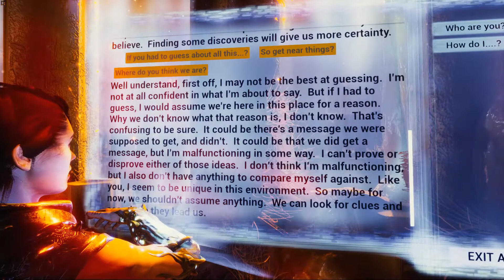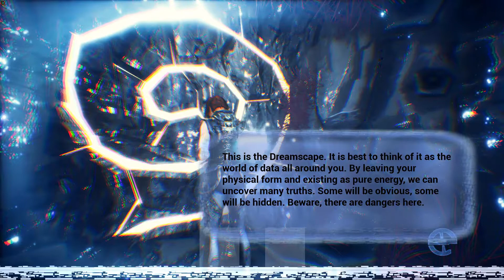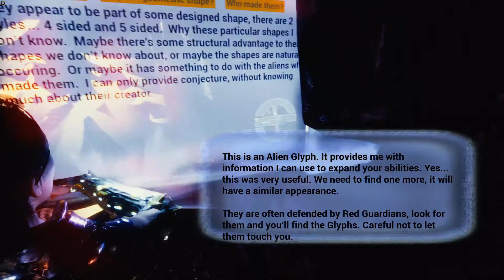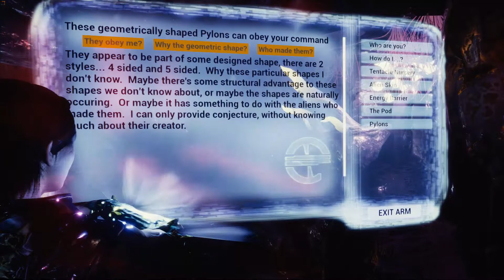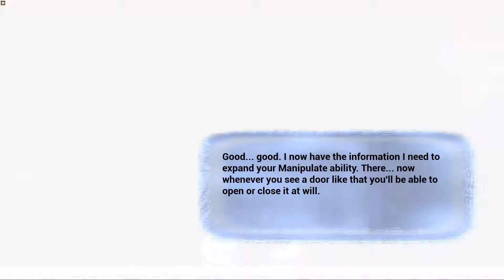Let's play Abducted #1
Abducted ist ein 3D-Actionspiel um eine Frau die (aus Titel und Text soweit zu erschließen) entführt wurde, an ihr genetische und körperliche Veränderungen durchgeführt wurde, u.a. eine Art Armprothese mit eigenem Willen bzw. hoch entwickelter KI. Optisch macht das Spiel einiges her dank Unreal 4 Engine, allerdings siehr man noch etliche Bugs, Glitches und unsaubere Modelle/Texturen und die Lichteffekte werden etwas übertrieben, auf Dauer kann man davon Kopfschmerzen bekommen (Ihr erinnert Euch vielleicht an die typischen Epilepsie-Warnungen auf den Games früher). Generell merkt man dem Spiel den frühen Early Access Status auch noch an, da gibt es noch viel zu tun, u.a. mit der Textdarstellung des Arms, Monstermodellen (die wirken teilweise noch wie Platzhalter) etc. Aber ich hier definitiv Potential, bei Gelegenheit schaue ich wieder rein.